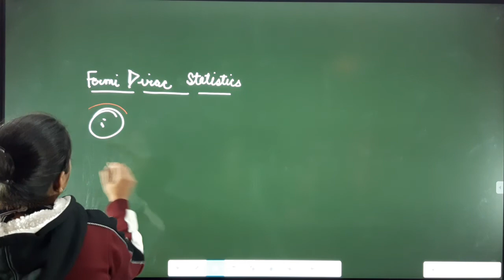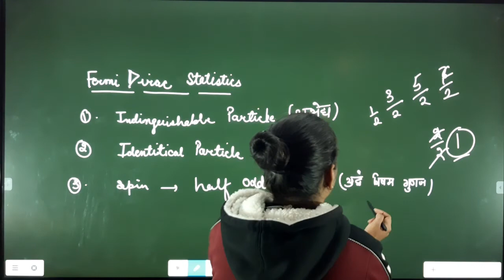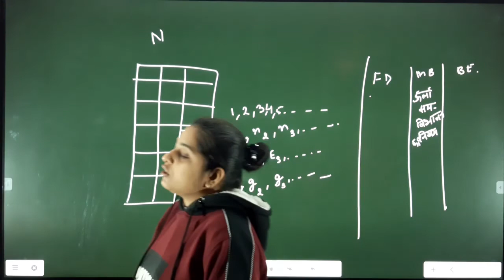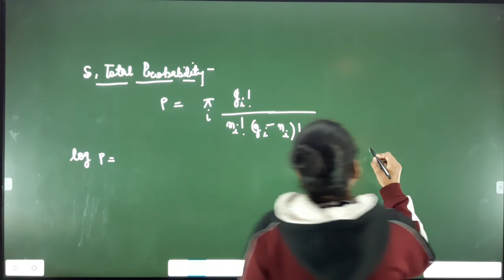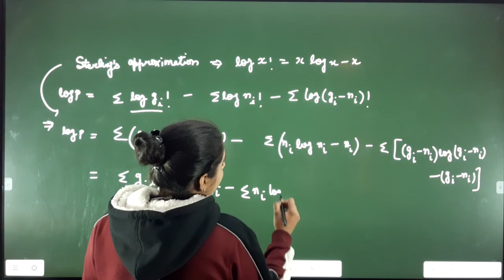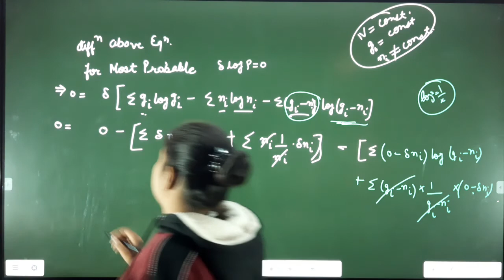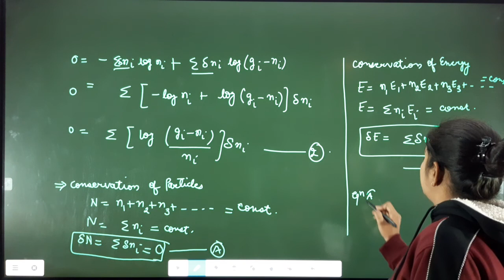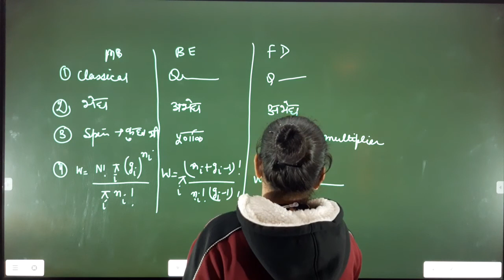Fermi Dirac Statistics. B.SC PART 2nd